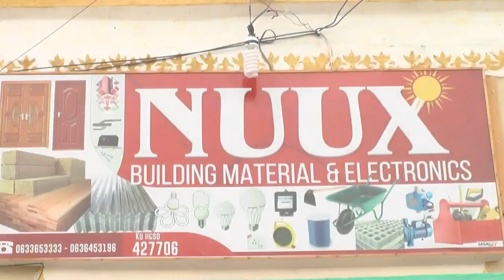Daawo Shirkada Dhismaha Ee Nuux Oo Koox Kuabdeed Munaasiabd Ku Maamuustay